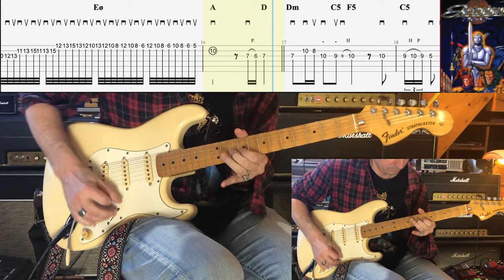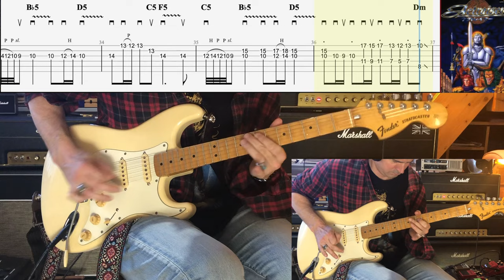ActRaiser Theme / アクトレイザー Akutoreizā + TAB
Music composed by Yūzō Koshiro 古代 祐三

Gear used: Strat with DiMarzio HS, DOD250, Marshall 1987X, Celestion G12 65.